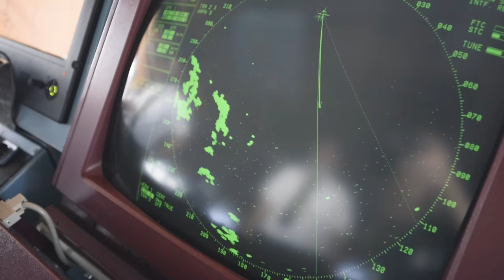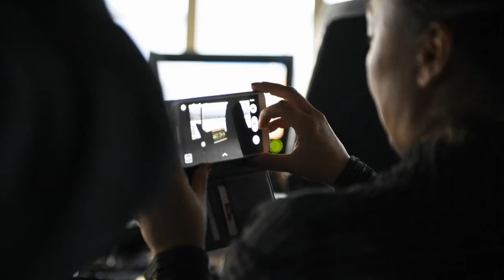Corsica Ferries celebra i 35 Anni a bordo del Mega Andrea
Corsica & Sardinia Ferries celebrano i 35 anni di servizio alla Sardegna a bordo della rinnovata Mega Andrea.